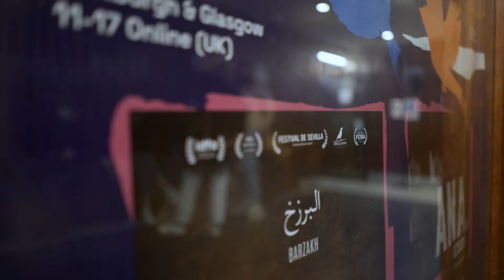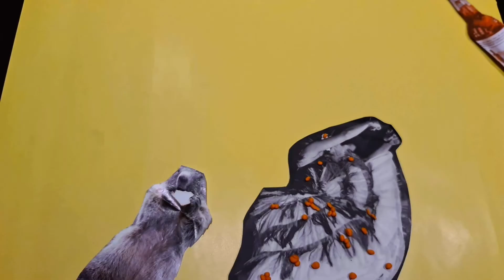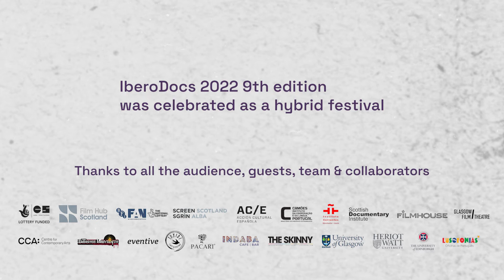IberoDocs Promo 2022